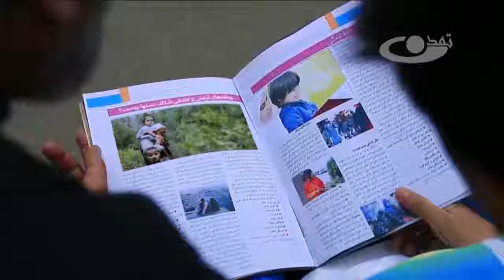روی خط زندگی ساخت و ساز شهری